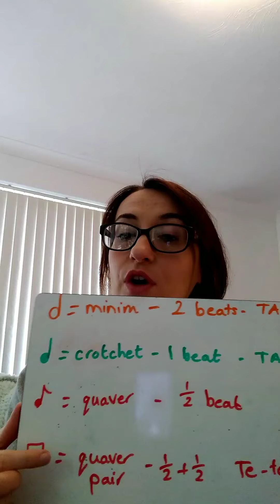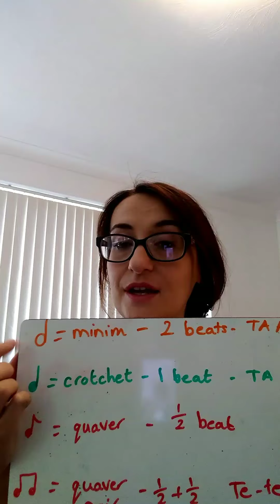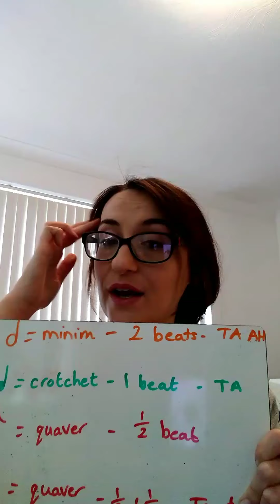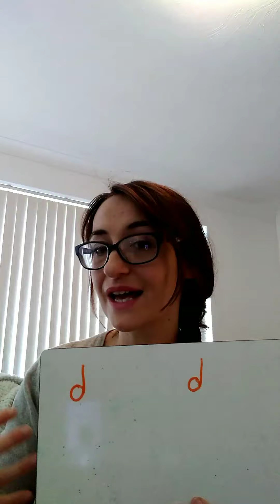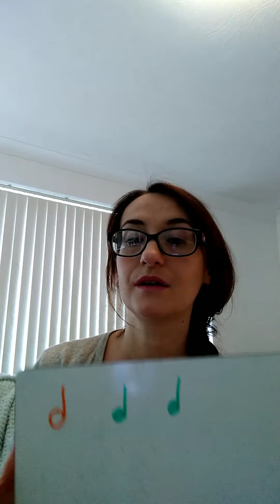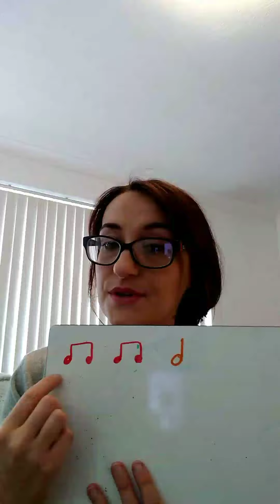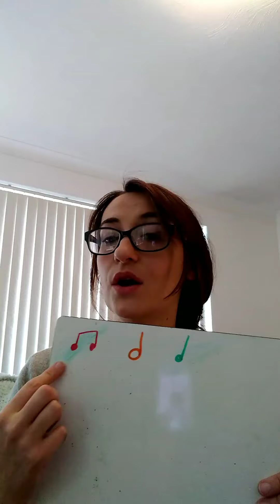Video 7 --Music lesson - Activity 2 - Video 3 - Minims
A challenge activity for those of you who are already confident reading and playing rhythms with crotchets and quaver pairs.